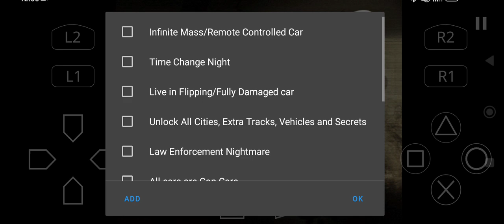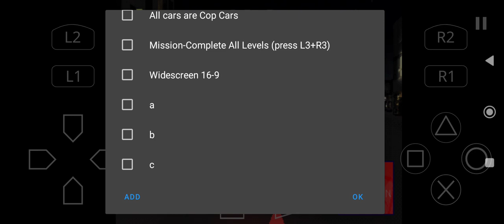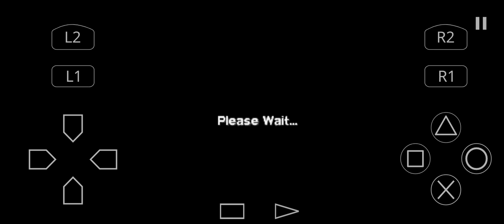Driver 2 Walkthrough Part 6: Moving South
Tanner continues to work for Caine as his wheelman, being tasked with getting his severely injured associate out of police custody by intercepting and hijacking an ambulance transporting him through Las Vegas. Following day, he meets up with Jones at the pool hall and discovers that his cover as an criminal was so effective that he is being sought by the local police and that his search for Lenny led him to join Vasquez's ranks where he discovered that Lenny is no longer in Las Vegas, having been relocated to Rio De Janeiro, Brazil. As two men discuss Caine's recent successes in the war with Vasquez caused by Tanner's driving expertise, Jones warns Tanner that while Caine may currently have an upper hand, Lenny, who is still under Vasquez's protection, will always be a dangerous ace-in-the-hole due to his financial and logistical knowledge. Eventually, two men decide to leave, with Tanner driving Jones to the city's airport in order to both allow him to follow Vasquez and Lenny to Brazil and escape local police. However, as they pull out of the parking lot, police surrounds them, forcing Tanner to break out of their encirclement and race to the airport in order to drop Jones off. Soon after doing so, Tanner is contacted by Caine who tells him that an supply compound used by Vasquez's forces in Las Vegas was discovered on the city's outskirts with the raid to destroy it and cripple Vasquez's American operations having already been prepared. To assist the raid, Tanner is tasked with acquiring the key to the compound, buying C4 explosives off Caine's local associates and then infiltrating the compound ahead of the main raid party in order to set the explosives on Vasquez's supply trucks and destroy them...